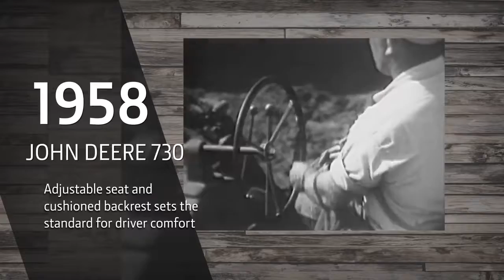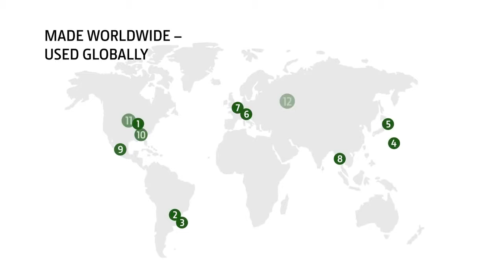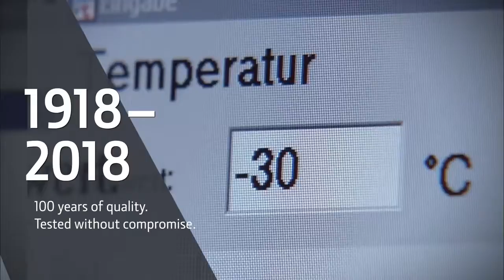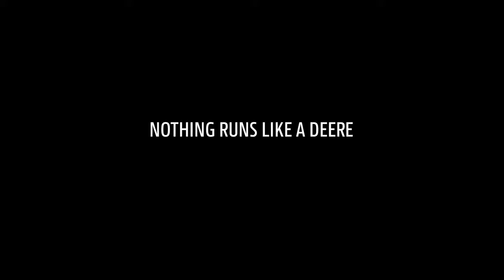100 years of continuous innovation